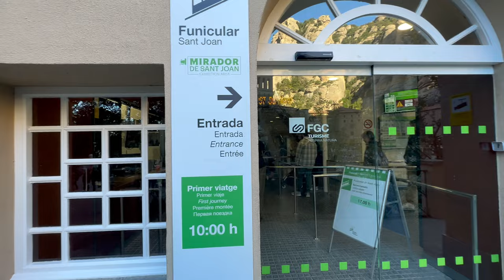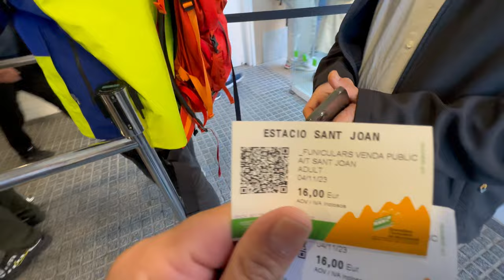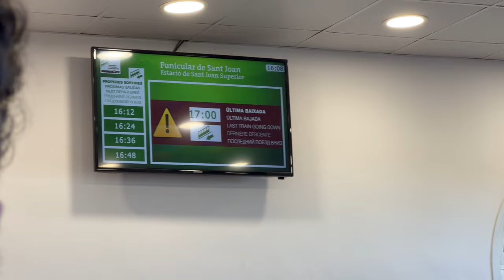MONTSERRAT BARCELONA SPAIN AMAZING TRIP FUNICULAR,CABLE CAR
MY FAVOURITE PLACE IN BARCELONA SPAIN!!
AMAZING!
Montserrat Mountain has had religious significance since pre-Christian times. Before Christ a temple was built here by the Romans to worship Venus. In the first documentary mention of 888, the construction of a first monastery around 880 AD was reported. It was hermit monks who had built various hermitages on Montserrat. The monastery was then founded by expanding the hermitage of Santa Maria in 1025.
Miracles are attributed to the Black Madonna found in the 12th century, which is still the destination of pilgrimages today. The monastery owed its strong growth to these ascribed miracles.

The basilica of the monastery was built in the 16th century, in the transition period between Gothic and Renaissance. The Black Madonna is kept in the basilica.
Many famous people made pilgrimages to Montserrat: Pope Benedict XIII, Columbus, Cervantes, von Humboldt, Kings Fernando and Isabella, Carlos I, Felipe II and Louis XIV.
On his second voyage in 1493, Columbus named an Antilles island Montserrat.
In 1811 the monastery was largely destroyed by Napoleonic troops. The Benedictine monastery was rebuilt.

The monastery resisted during the Franco dictatorship. Despite the ban, Catalan was still spoken there and masses were held in Catalan. Hundreds of people persecuted by the Franco regime were hidden here. More than 20 monks were executed because of it.
Today, this resistance makes the monastery an important symbol of Catalan self-evidence and the fight against oppression. The Catalans are still grateful for that today.